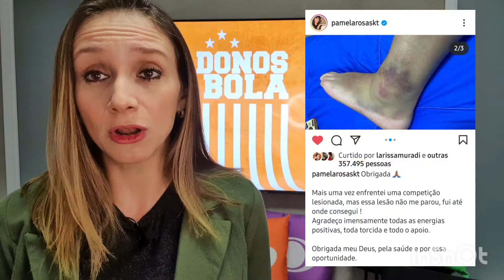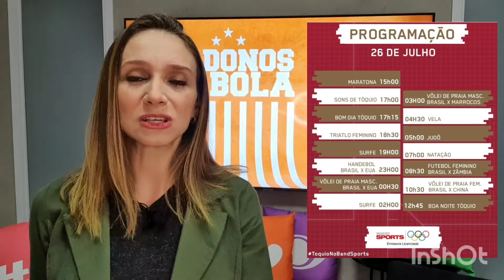Resumo olímpico dia #6 - Andressa Lopez conta os destaques das Olimpíadas de Tóquio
Resumo olímpico dia #2 - Andressa Lopez conta os destaques das Olimpíadas de Tóquio

A prata de Rayssa Leal no Street Skate, a eliminação da lesionada Pâmela Rosa, os resultados do surfe com Gabriel Medina e Ítalo Ferreira. Além disso, o jogaço entre Brasil e Argentina no vôlei masculino.

A apresentadora do Os Donos da Bola Vale trará diariamente os principais resultados e notícias de bastidores dos Jogos Olímpicos do Japão